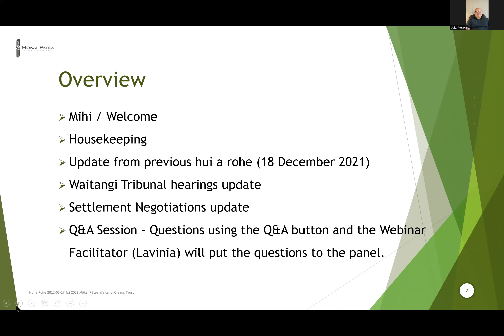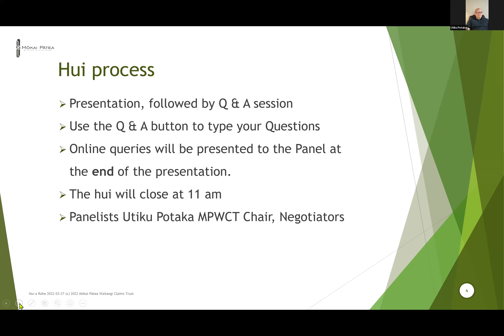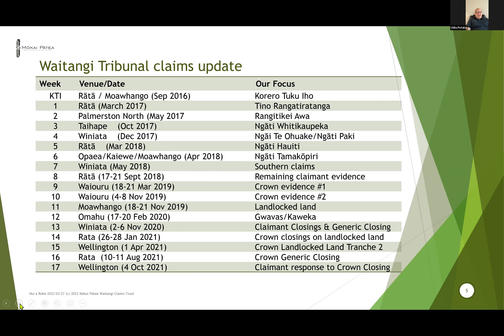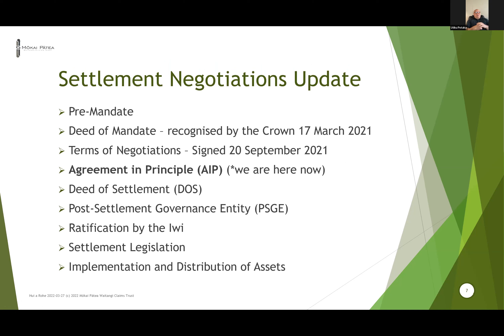MPWCT Hui-a-Rohe Part 1